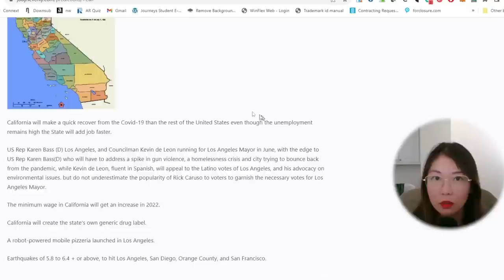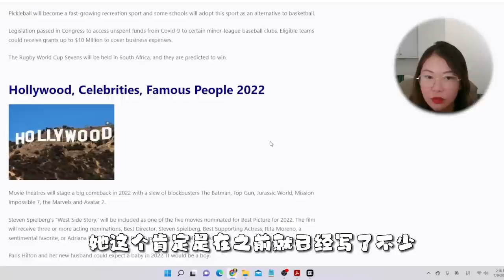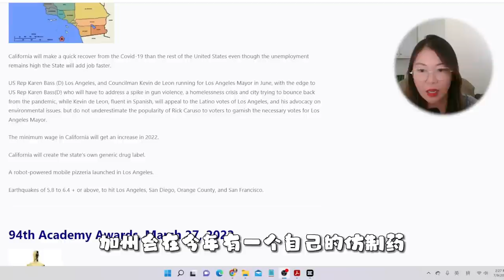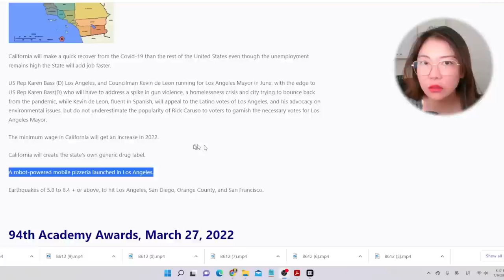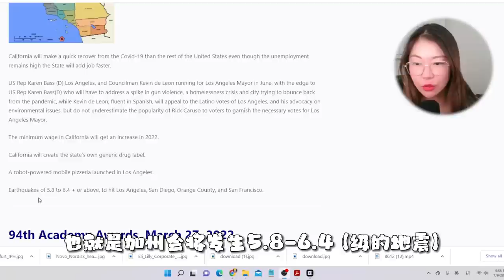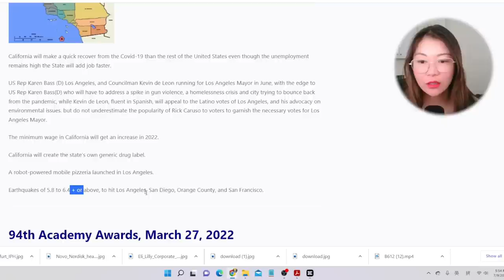预言2022美国加州大地震从英国首相约翰逊下台 疫情 洛杉矶市长 最低薪工资 州长宣布加州自制药胰岛素 到机器人披萨店 准到起鸡皮疙瘩的预言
纳斯达克上市公司 MooMoo App 同时能看美股港股A股 适合股票投资小白和喜欢读中文股票资讯的你,*限时活动：开户存任意金额获得5只免费股票 一次性存$2000送更多还有惊喜哦 美国境内点这里开户📈 99专属链接

富途管理员微信：N333303

 🍎🍎影片時間軸🍎🍎
00:00 英国首相约翰逊宣布辞职,似曾相识的新闻
01:16 朱迪对加州的预言几乎已经全部实现,还差一条大地震了
02:59 预言到底已经发生了什么
03:03 第一条 加州会比美国其他州更快走出Covid 19的疫情
03:16 第二条 竞选洛杉矶市长的3位候选人
04:47 第三条 加州最低薪资会涨 涨工资
05:32 第四条 加州会有自己的仿制药
06:48 第五条 洛杉矶会有一个由机器人驱动的移动披萨店
07:49 最后一条 加州会有5.8-6.4+级的地震

二宝妈，在美国呆了超过20年的老移民，创业20年踩坑20年, 曾在洛杉矶移民法庭做过6年翻译，瑜伽爱好者，坐标洛杉矶
大卡车车主，希望能帮助更多人考过笔试，能够为卡车公司培训好司机
投资创业多年, 踩的坑比赚的钱多, 希望跟大家分享避免大家踩坑

在2021年，因为一个偶然的机会接触到了卡车行业 🚚，成为了卡车车主。其实是一个卡车界的小白，但是发现这个行业很有趣，也到处都是坑，想通过自己了解这个行业的同时，分享给大家一些知识和娱乐。我创业初期遇到的最大的困难其实就是找不到好司机，作为一名不会开车的车主，其实非常被动，一个好的司机能帮你省很多钱🤑，但是在2021年的时候出现了卡车司机荒，司机的价格飞涨的同时也根本找不到司机。于是我开始研究怎么去考卡车的商业驾照，在研究的时候发现其实最难的部分不是开车，而是前面那些考试题~

作为一个逢考必过的💪🏼 “License 姐”🎓，我持有加州保险执照，房地产执照，也曾经持有Car Dealer license, 移民法庭翻译证，还帮助别人考过美容证，还在想去考瑜伽老师证,我一直都觉得考试就是我的强项！虽然考试出来的分数都不高，但是必定及格😆 俗话说的好：“60分万岁👍🏼，61分浪费👎🏼”  为了以后能为卡车事业输入源源不断的司机,我录制了卡车笔试系列

因为今年2022的特殊情况, 眼看着经纪就不行了大家还在盲目的加价买房,不得不出来提醒大家,于是就做了一系列房产的分析~ 没想到我做的小白分析很多观众喜欢~ 又没想到股市崩了,又出来做了一系列关于投资小白怎么在熊市投资股市的视频~ 如果大家也是在赚钱的路上一直摸索,遇到各种各样的问题, 都可以留言给我,我会和你一起寻找答案